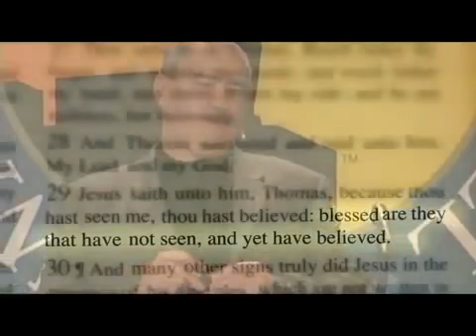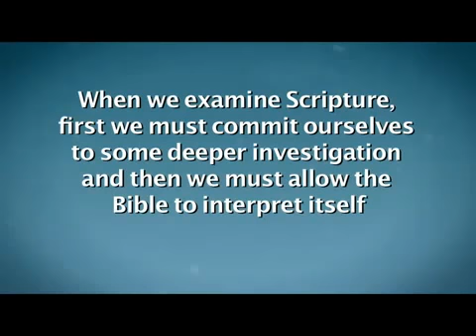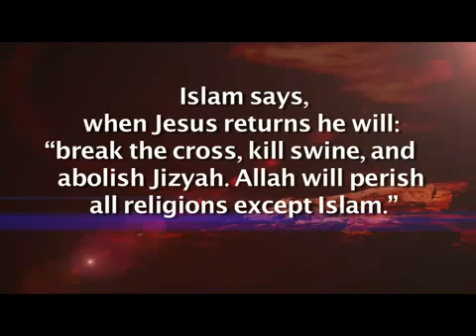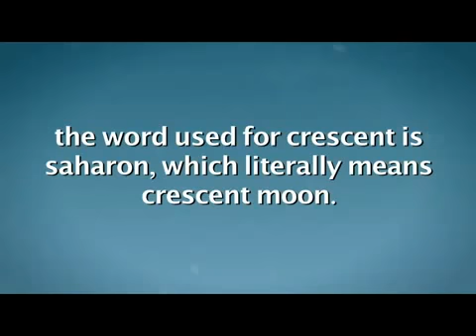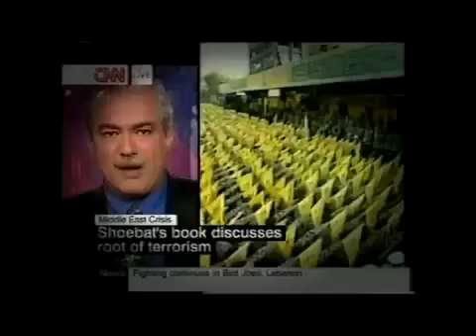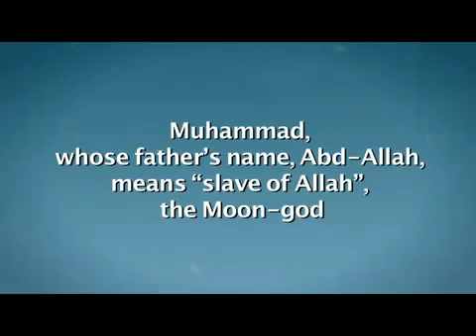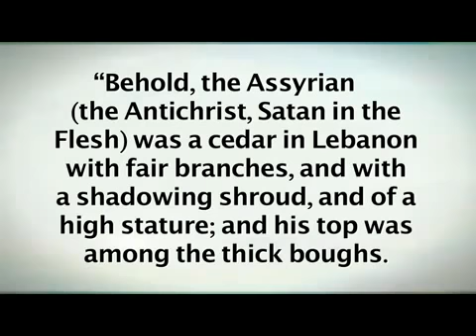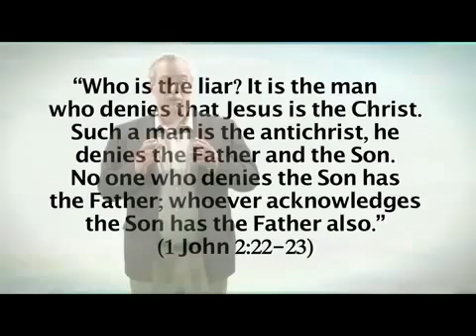Walid Shoebat End Times Today, Episode 7